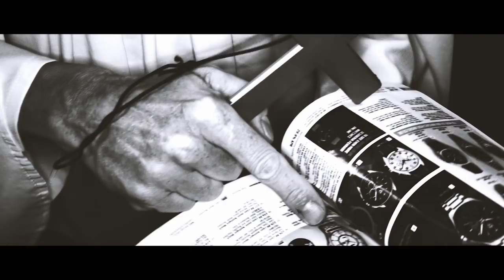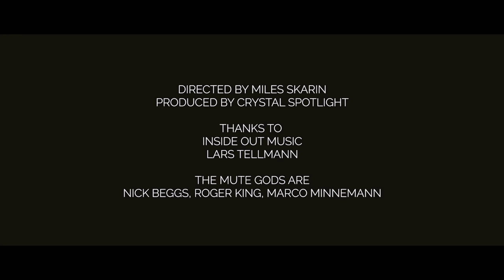THE MUTE GODS - Praying To A Mute God (OFFICIAL VIDEO)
Taken from the album 'Do Nothing Till You Hear From Me'. InsideOutMusic 2016.